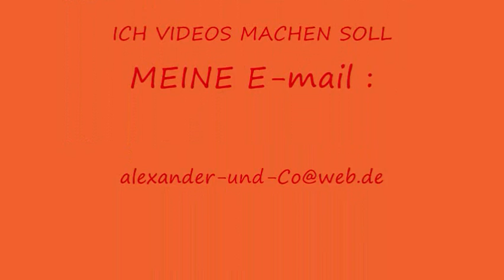Sonya Kraus . pics .